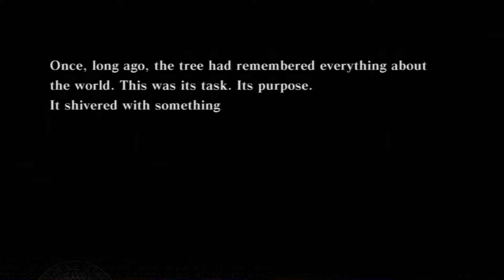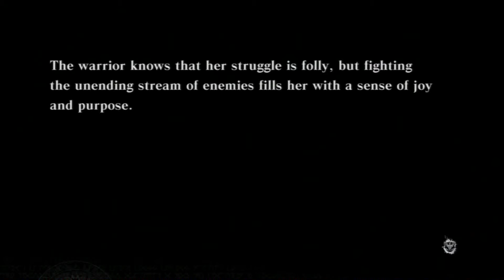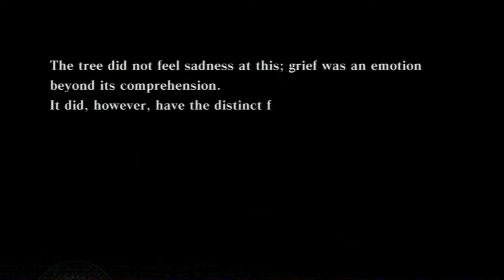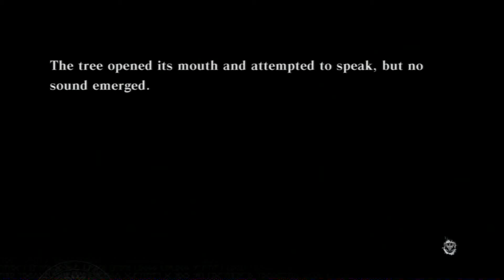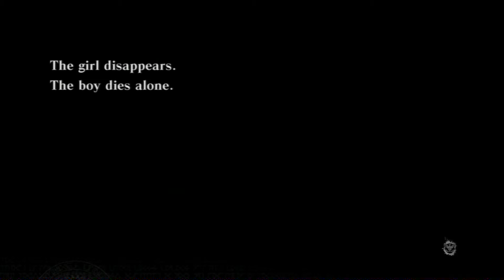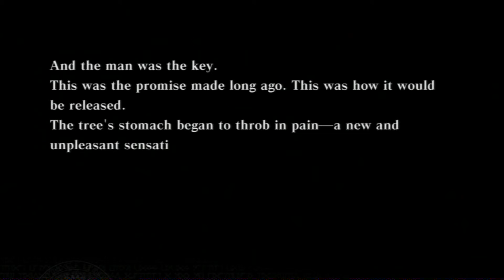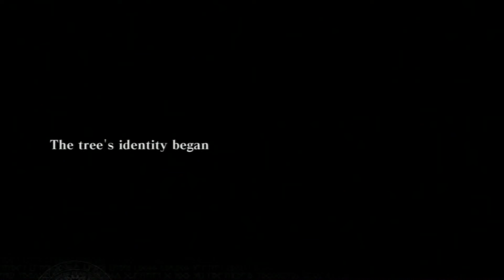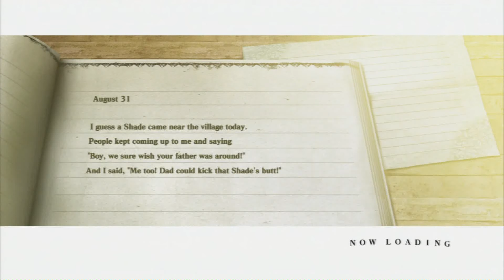NieR Part 19 - 2nd Key Piece/Search For P-33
We go through another novel section and get our 2nd key piece, we head back to the Junk Heap looking for P-33